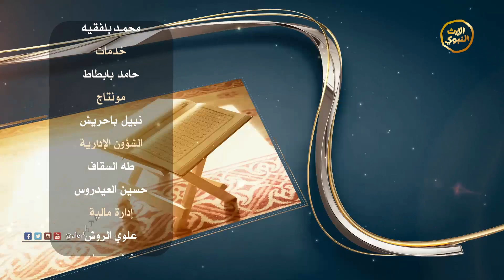برنامج | وليالٍ عشر | الأستاذ منير بازهير | أعمال ينال بها المؤمن فضل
اسم البرنامج: وليال عشر
مقدم البرنامج: الأستاذ منير بازهير